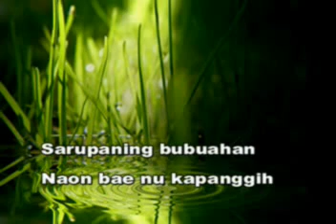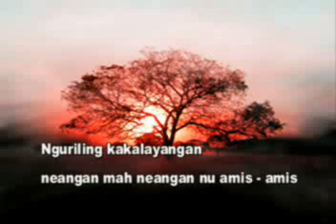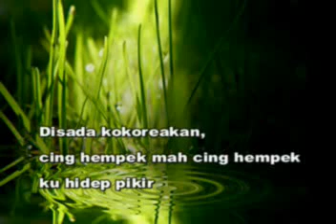1. Pupuh Kinanti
Pupuh Kinanti
Laras : Salendro
Surupan : 1 : Tugu
Bebas Wirahma